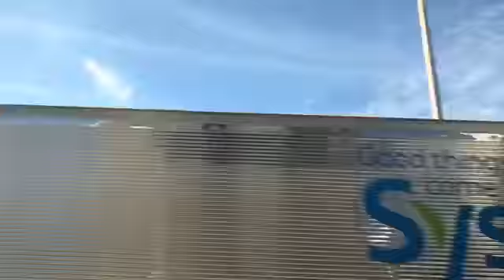FAMILY VACATION!!! FLORIDA!!! MUSIC VIDEO